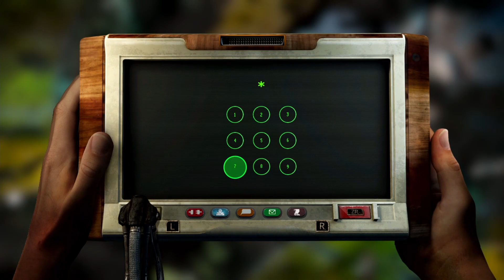SwitchRPG Previews - Beautiful Desolation - Nintendo Switch Gameplay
No commentary

Release Date

Developer
The Brotherhood

Publisher
Untold Tales

Size
11.5 GB

A post-apocalyptic African sci-fi adventure story like no other.

FREE DIGITAL ARTBOOK AND SOUNDTRACK

80+ pages of high-resolution art and all 18 tracks of the official soundtrack included as a free digital download.

AN EPIC ADVENTURE STORY

Mark and his brother Don are flung into a futuristic era ruled by highly advanced technologies both revered and reviled.
The inhabitants of this African apocalyptic world will help or hinder you as you make new discoveries and navigate the spectacular landscape. Negotiate your passage with local leaders, healers and warriors, or find yourself embroiled in a battle against nanite swarms, enormous scorpions and rocket-equipped robots.
From thriving villages to crumbling cities, petrified forests and bone-dry ocean beds, this strange new world holds a multitude of terrains to uncover, beautifully rendered in 2D isometric art. Explore, solve puzzles and be prepared to face many tough choices that will shape this land long after you complete your journey.

UNFORGETTABLE FACES

Humanity as you know it has been totally reforged, and that is most evident by the characters in BEAUTIFUL DESOLATION. Technology and mortality have become blurred. Sentient religious robots run rife. Trans-humanistic tribes and leaders have emerged to claim power, and ruthless hunter mercenaries roam the plains. All have adapted to this powerful unknown, and are often at odds with each other. Meet and interact with over forty unique characters, each fully voiced by African voice actors, with thousands of lines of dialogue and multiple conversation paths. Additionally, full CGI cutscenes are scattered throughout the story to bring you even closer to the enthralling sci-fi world and its characters,

MASTERFUL MUSIC SCORE

BEAUTIFUL DESOLATION features a vibrant and highly experimental soundtrack by none other than Mick Gordon.

REVAMPED FOR CONSOLE CONTROLLERS

BEAUTIFUL DESOLATION's controls, UI and movement have been fully redone to work intuitively on console controllers.